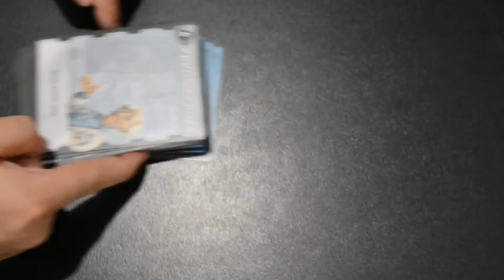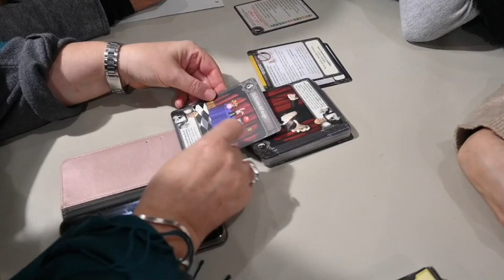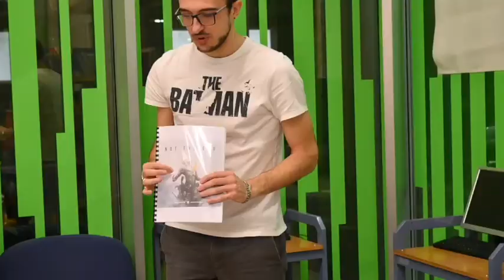Biblioboom 19 dicembre 2022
A biblioboom raccontiamo il mese dedicato ai giochi da tavola in biblioteca.
Clip e interviste ai giocatori.